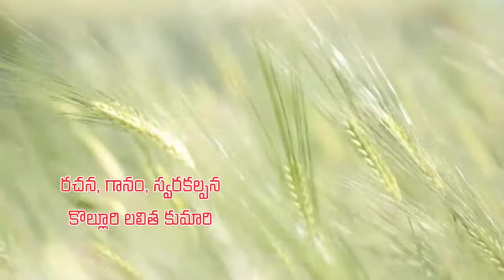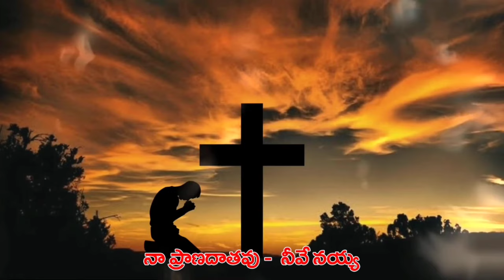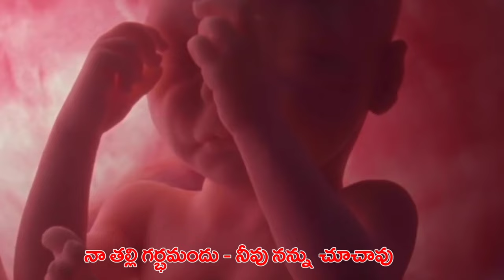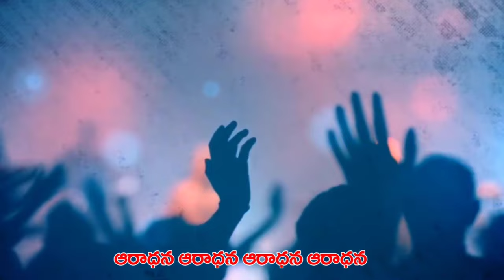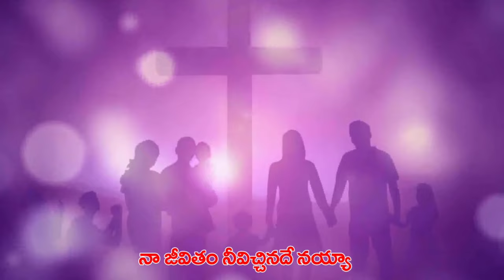NAA JEEVADHATHA | LBC | KOLLURI LALITHA KUMARI | Telugu Christian Song 2023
Lyrics :
పల్లవి : నా జీవదాతవు - నీవే యేసయ్య.
నా ప్రాణదాతవు - నీవే నయ్యా                                   ॥2॥
నా జీవితం నీవిచ్చినదే నయ్యా
నా జీవితమంతా - స్తుతియించెదనయ్యా                 ॥2॥
ఆరాధన ఆరాధన ఆరాధన ఆరాధన                       ॥2॥

1. సమీపించరాని తేజస్సునందు
 వసియించు నీవు నను కోరుకున్నావు                      ॥2॥
 నీకృపతో నింపావు - ఆశీర్వదించావు                        ॥2॥  ఆరాధన

2. నా తల్లి గర్భమందు - నీవు నన్ను చూచావు
 ఏర్పరచబడకమునుపు - నన్ను ఎన్కుకున్నావు    ॥2॥
 ఆత్మతో నింపావు - అభిషేకమిచ్చావు                       ॥2॥  ఆరాధన

3. మరణాంధకారములో - నాతో నీవున్నావు
 బలహీనతలన్నిటిలో - బలపరిచినావు                 ॥2॥
 కన్నీటిని తుడిచావు - కనుపాపగ కాచావు               ॥2॥  ఆరాధన

CREDITS:
LYRICS & TUNE : KOLLURI LALITHA KUMARI
MUSIC & STUDIO : PRAVEENSTUDIOROCKS
VIDEO EDITING : VISUAL SAINT VFX

Copyright of this music and video belong to LAMBBRIDECHURCHOFFICIAL / KOLLURI LALITHA KUMARI.

LAMB BRIDE CHURCH OFFICIAL
OUR ADDRESS : 20-6-258 SANTHI NAGAR & NEW GIRIPURAM VIJAYAWADA - 520003
KEEP SUPPORTING & PRAY FOR LAMBBRIDECHURCH MINISTRIES